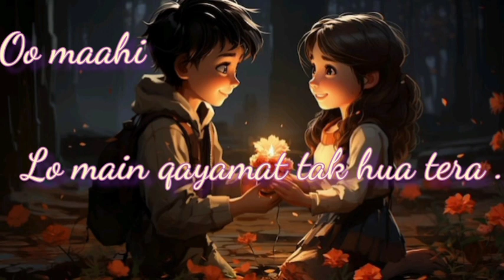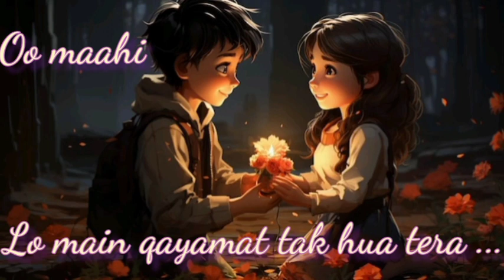✨ O maahi ✨ (from "dunki" lyrics) 8d song Use headphones 🎧 for best experience